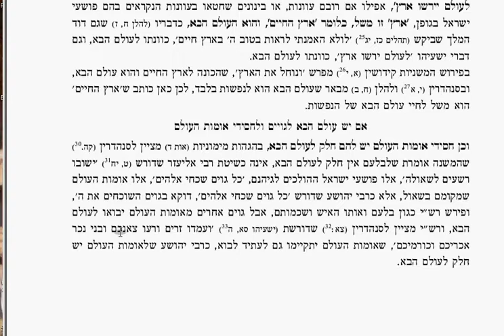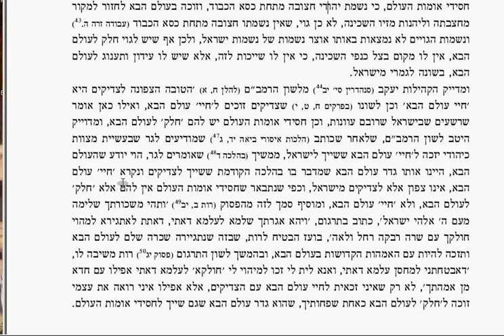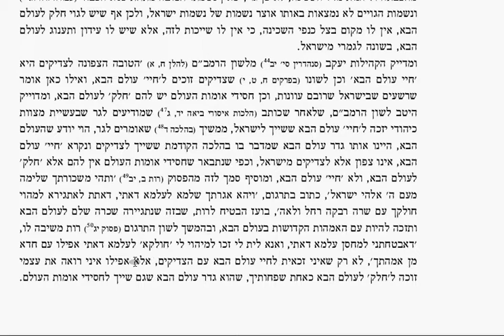Chapter 3 Halacha 5c